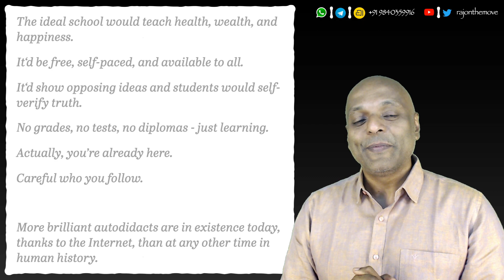Quotidian - 174 - Almanacks!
Will Today Be A Good Day?! Let Me Look It Up In The Almanack!
Quotidian - 174